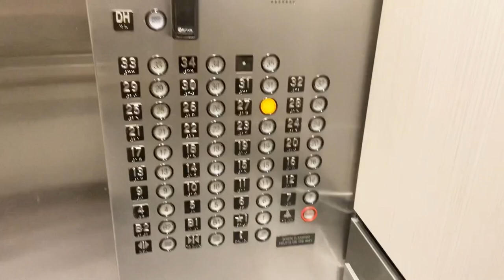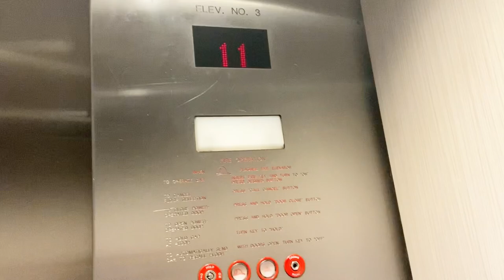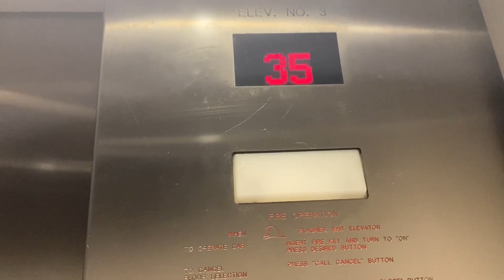LUXURY DOWNTOWN APARTMENT TOUR/ GETTING RUSHED TO THE HOSPITAL